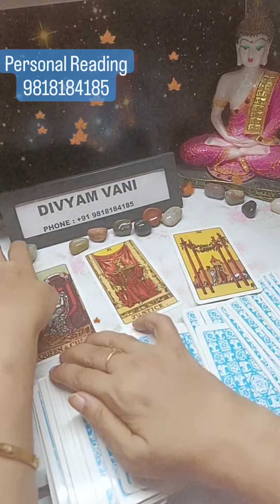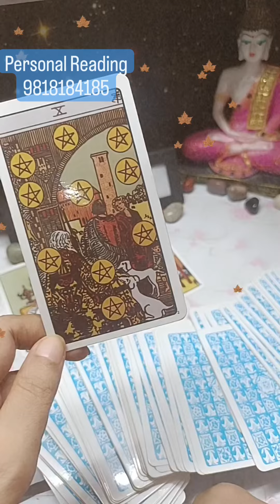Dil Ki Baatein